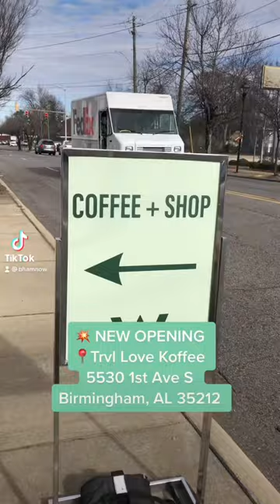NEW Black-owned coffee shop opens in Woodlawn in Birmingham, AL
Do you plan to check out Trvll Coffee in Woodlawn?